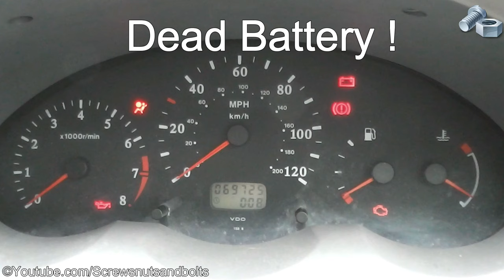How to Start Your Car using a Portable Jump Starter (Booster Pack)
Starting a car with a flat battery using a portable jump starter (battery booster pack).

🚗 DeWALT DXAEPS14 Jump Starter ~
🚗 Booster Packs ~